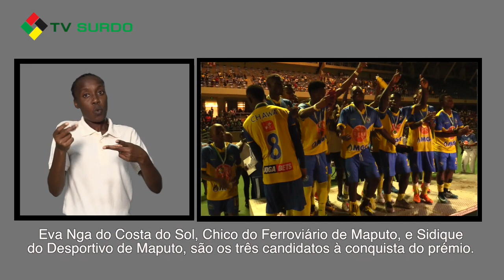MELHOR JOGADOR DO MOÇAMBOLA 2019 SERÁ CONHECIDO ESTA QUINTA FIERA